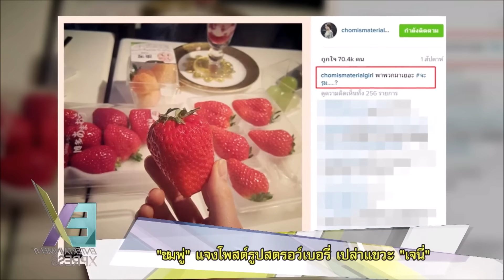“ชมพู่” แจงโพสต์รูปสตรอว์เบอร์รี่เปล่าแขวะ “เจนี่”